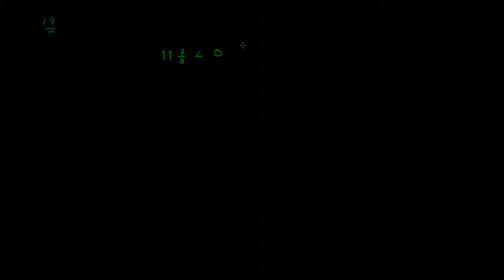Preparación SAT prueba 1, sección 3. Parte 8